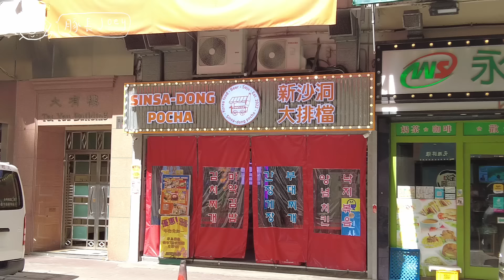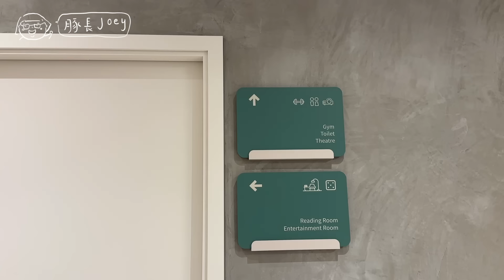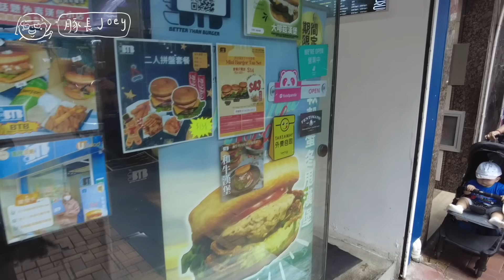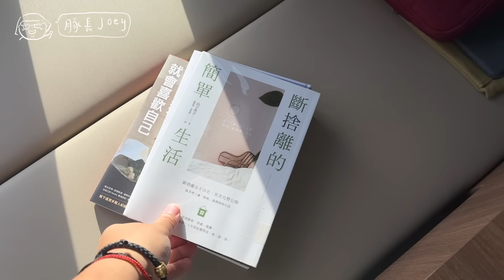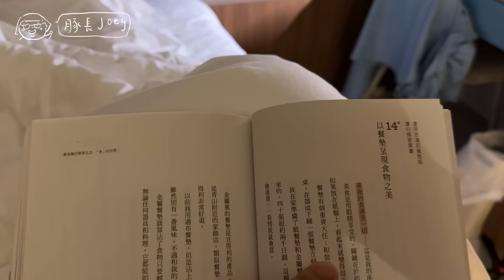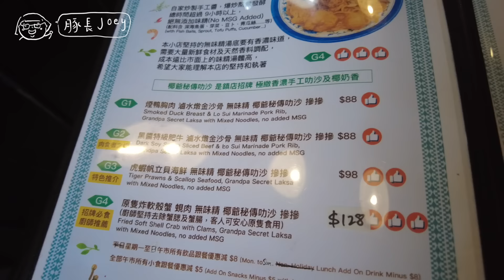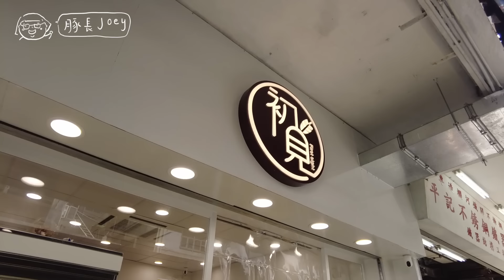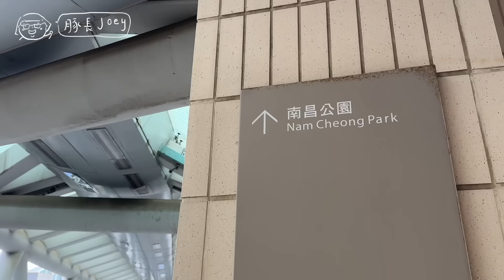【大角咀】搬進到處是美食的社區～在香港入住「共居空間」一個月 🇭🇰 {蔥仔越南包、馬來椰爺、南昌公園、Weave Studios}《我要搬家了？EP.6》[CC中文字幕]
Thanks Weave Studio @weaveliving6452  for providing the stay experience :)

~ Weave Studios - Kowloon West (我住的房型是"Studio Queen")